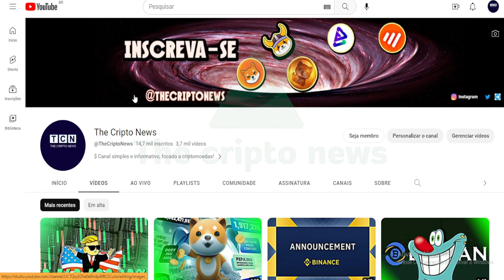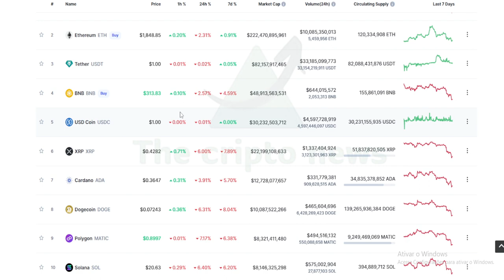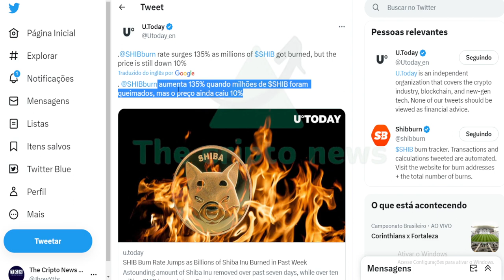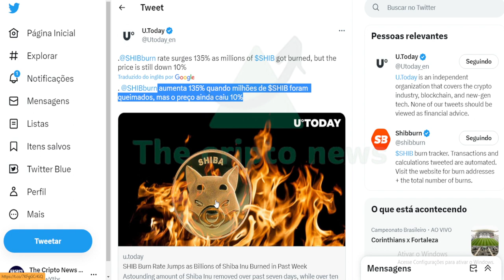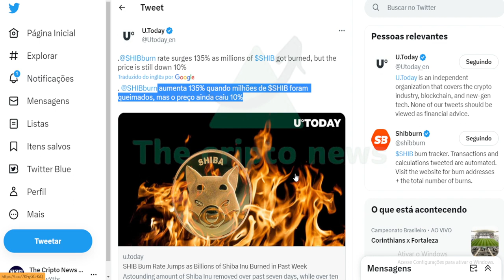AGORA 🟢 SHIBA INU EM: OPORTUNIDADE SUPREMA !!